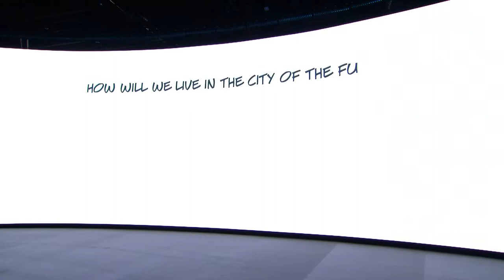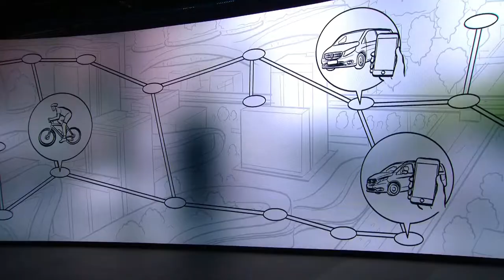Mercedes-Benz Vans Vision URBANETIC Features.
Mercedes-Benz Vans presents its Vision URBANETIC, a revolutionary mobility concept that goes way beyond existing ideas on autonomous vehicles. Vision URBANETIC eliminates the separation between people moving and goods transport. It enables on-demand, sustainable and efficient movement of people and goods – and applies an innovative approach to fulfil the needs of cities, businesses from diverse sectors as well as city dwellers and travellers. The concept reduces traffic flows, relieves inner-city infrastructures and contributes to an improved quality of urban life.

As part of a holistic system solution, Vision URBANETIC addresses future urban challenges and offers innovative solutions. The visionary concept is based on a self-driving, electrically powered chassis that can take different switchable bodies for people moving or goods transport. As a ride-sharing vehicle, Vision URBANETIC can accommodate up to twelve passengers, while the cargo module can carry up to ten EPAL pallets. A load space 3.70 metres long fits into a total vehicle length of 5.14 metres. Plus, the concept incorporates an IT infrastructure that analyses in real time the supply and demand within a defined area. The result is a self-driving fleet, with routes planned flexibly and efficiently on the basis of current transportation needs. All of this makes Vision URBANETIC a groundbreaking concept for future urban mobility.

Thanks to full networking, the evaluation of local information – such as concerts and events – and intelligent control, the system not only analyses current needs, it can also learn from them. It is thus able to anticipate and react to future needs. This can optimise processes and help shorten waiting and delivery times and avoid traffic jams. For instance, the overall system can use the data captured by the vehicle control centre – which collates and analyses needs – to identify a crowd of people gathering in a certain area. It can send vehicles there to quickly and efficiently satisfy the increased demand. The system can thus react flexibly and is not based on rigid routes or fixed timetables.